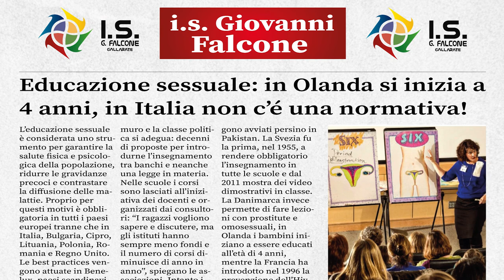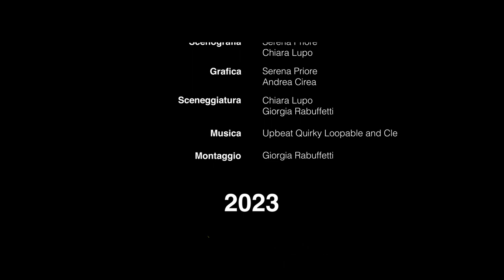TABU' di Andrea Cirea, Chiara Lupo, Serena Priore, Giorgia Rabuffetti,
Alcune studentesse si interrogano sull'opportunità di integrare l'educazione sessuale nella didattica della scuola italiana. Anzi, più che interrogarsi, hanno già le idee chiare...